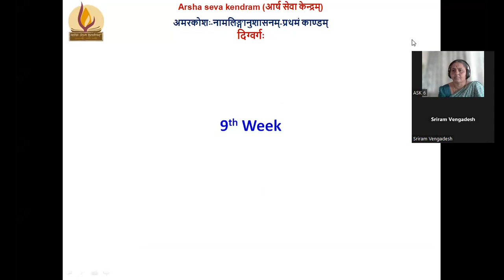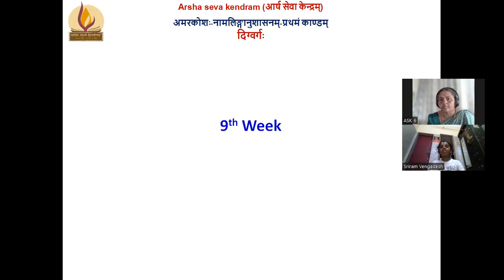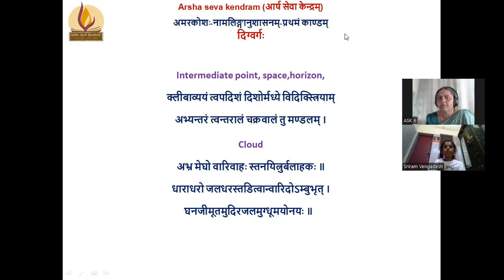बालवर्गः-अमरकोशः-नामलिङ्गानुशासनम्-प्रथमं काण्डम्-०२६ २०२३.०९.०५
दिग्वर्गः
Intermediate point, space,horizon,
क्लीबाव्ययं त्वपदिशं दिशोर्मध्ये विदिक्स्त्रियाम्
 अभ्यन्तरं त्वन्तरालं चक्रवालं तु मण्डलम् ।
Cloud
अभ्र मेघो वारिवाहः स्तनयित्नुर्बलाहकः ॥
 धाराधरो जलधरस्तडित्वान्वारिदोऽम्बुभृत् ।
 घनजीमूतमुदिरजलमुग्धूमयोनयः ॥